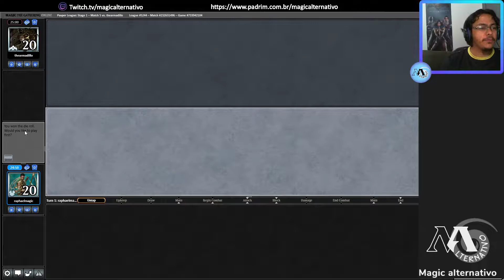Pauper League R5 Brute squad Vs Tortex